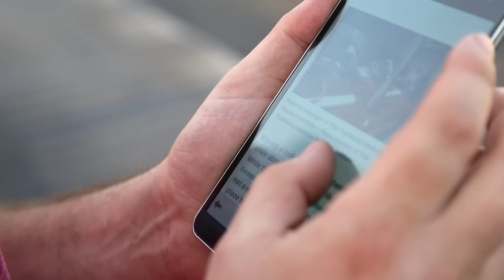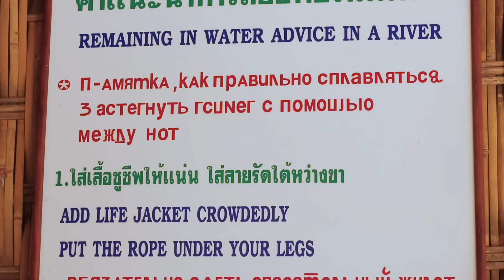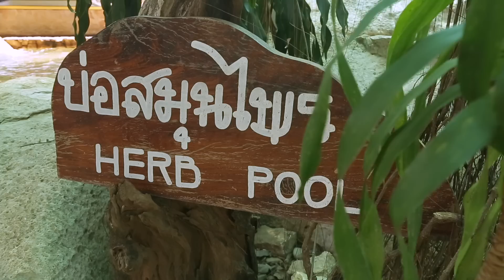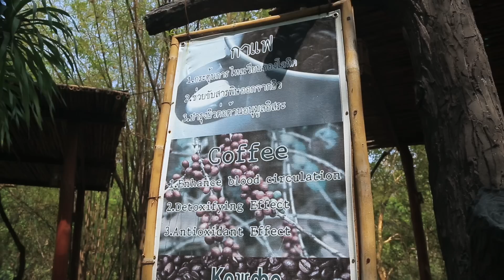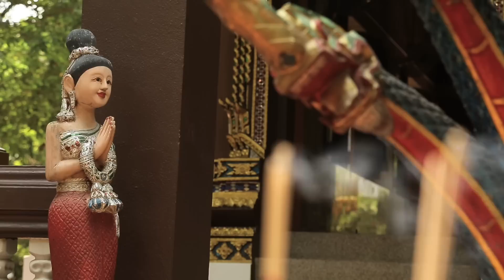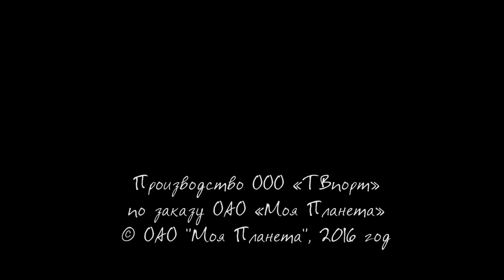Лечить по-тайски. Мнимый больной, или путешествие ипохондрика. 1 часть 🌏 Моя Планета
Андрей Понкратов с новыми знаниями о детокс-ретритах и детокс-воркаутах отправился в Таиланд делать генеральную чистку своего организма. Часть 2

Тайские врачи считают, что можно сколько угодно пичкать тело модными препаратами, но если оно полно токсинов, выздоровления не видать. В современном мире организм просто разучился справляться с очисткой самостоятельно. Андрей Понкратов, вооружившись новыми знаниями о детокс-ретритах и детокс-воркаутах, отправился в Таиланд делать генеральную уборку своего организма.

Ведущий Андрей Понкратов отправляеся в путешествие по всему миру, чтобы на своем опыте опробовать самые смелые и неожиданные методы лечения. Он встречается лицом к лицу со знахарями всего мира, чтобы узнать, кто из них - настоящий врач, а кто многие годы манипулирует пациентами. Андрей Понкратов верит, что народная медицина - самая надежная, проверенная веками, поэтому он последовательно подвергает себя самым странным процедурам. От некоторых из них он действительно чувствует эффект, пусть и не всегда положительный.